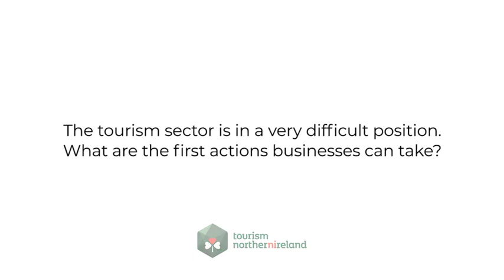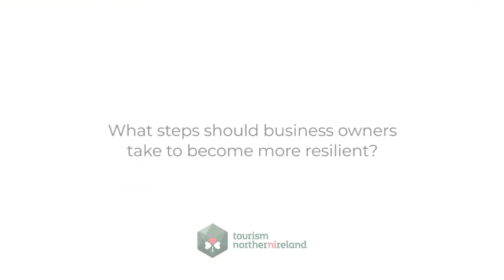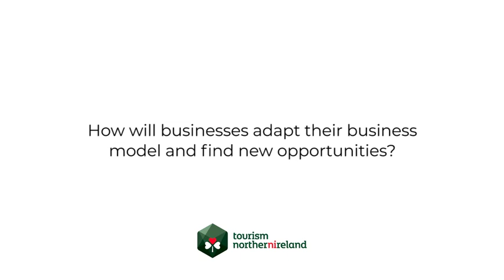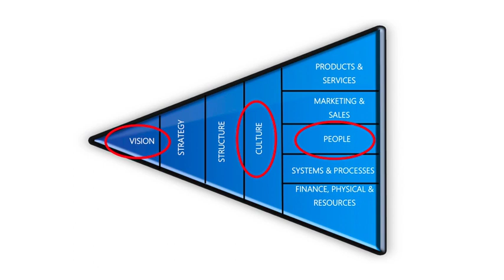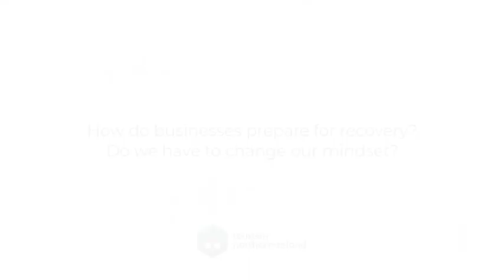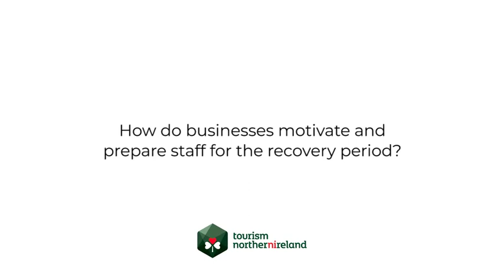Tourism NI Webinar - Business Resilience & Leadership in a Crisis for Tourism Businesses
This webinar will be delivered as part of Tourism NI's Tourism Enterprise Development (TED) Programme by Feargal McCormack, Managing Director of PKF-FPM.  Feargal has significant experience in thought leadership, business development and dealing with clients in the tourism industry in the SME and micro enterprise sector.